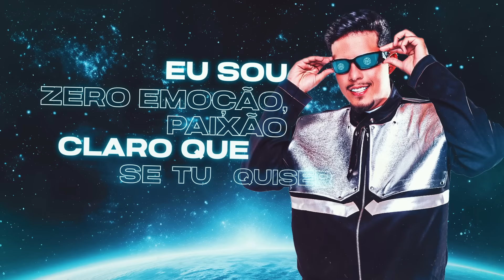Felipe Amorim - Faz Teu Nome feat @joaogomesvq (Lyric Vídeo)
AO AFTER E ALÉM | PARTE 2 🚀

LETRA

Sinceramente, que viagem louca
Ela nem esperou o ‘oi’ sair da minha boca
Já veio me falando que eu só quero ela sem roupa
Que só ficar pra ela não era o suficiente
Sinceramente

Cê gosta de confusão? Eu não
Não te prometi amor, eu sou zero emoção, paixão
Claro que se tu quiser, eu não nego calor
Tô com saudade, tá bom
Me liga se não inventar de usar o coração

Some não, que eu te quero, uh, uh
Desculpa que eu sou da rua, da noite, do rolo
Faz teu nome, roda aí, que eu te espero, uh, uh
Vem pra minha cama de novo, de novo, de novo

De novo, de novo, de novo, de novo.

Você sabe? Que eu sempre te espero, né?
Roda, você roda, cê roda
Mas você sempre para aqui